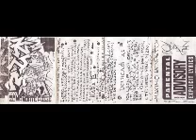Kritica y mensaje Algun cariño(1995)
Quinto tema de la maketa El KYM de Kritica y mensaje rap de murica vieja escuela